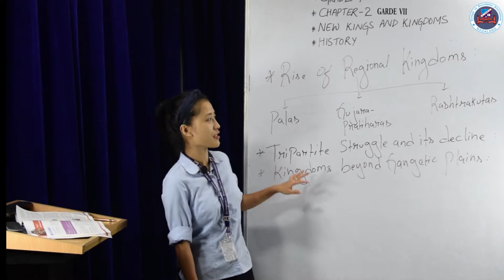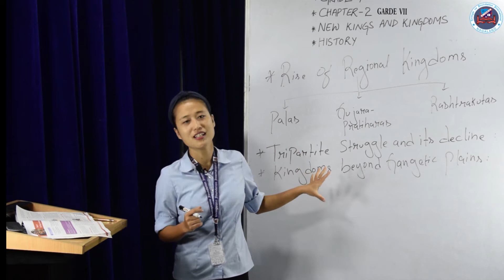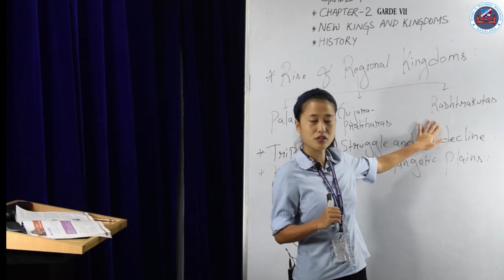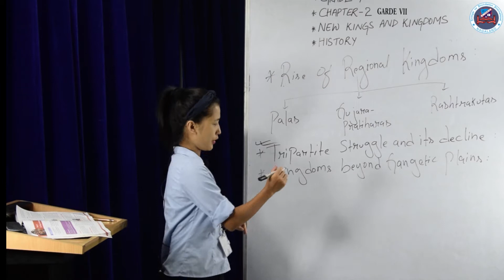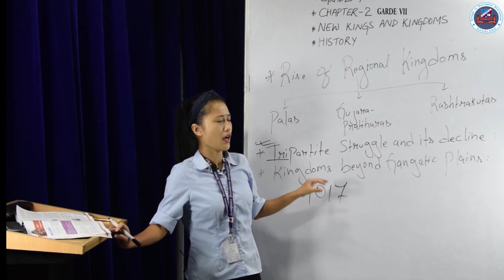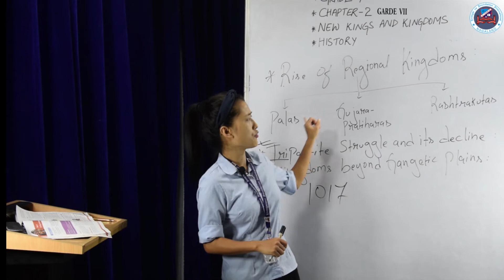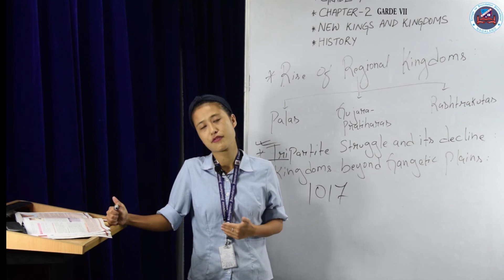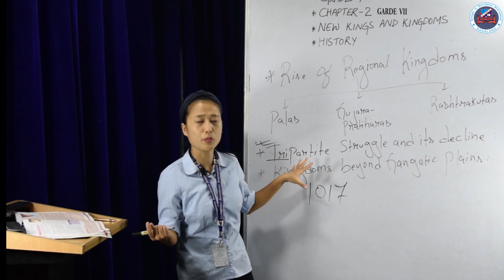Grade VII Social Studies - New Kings & Kingdoms I Chapter 2 of Geography